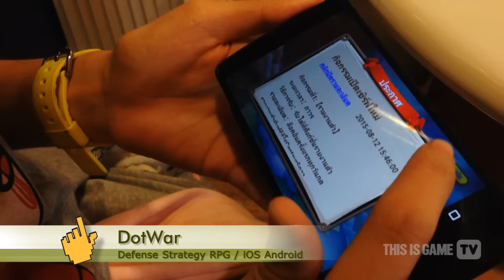ThisIsGameTV : Dot War Review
TIG Review : Dot War เกมแนว Defense Strategy RPG ตัวใหม่ของค่าย Game Forest

ติดตามข้อมูลข่าวสารได้ที่นี่
ติดตามแฟนเพจได้ที่นี่

This Is Game Thailand ผู้ให้บริการข้อมูลข่าวสารในวงก­­ารเกม